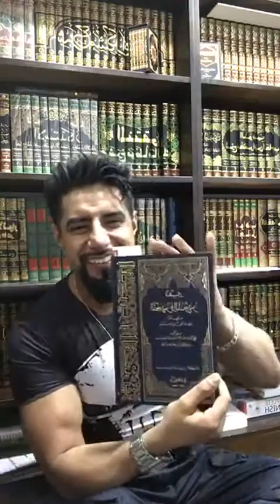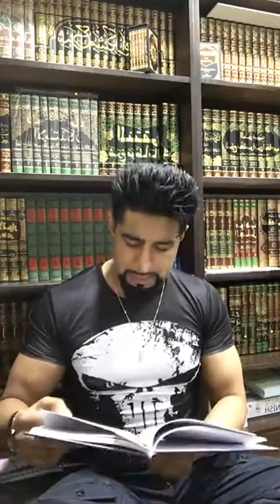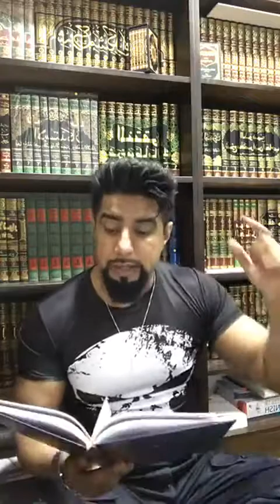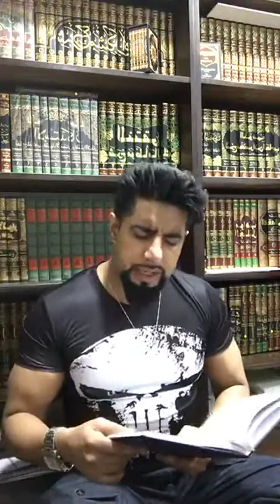Open Q&A - Session 60 - Mufti Abu Layth (Al-Maliki)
Questions addressed in this session:

9:00 - Clarifying myths about Adam and hadithi culture

22:20 - Qualities to look for in an Islamic teacher

23:30 - Weak hadith

31:50 - Is organ/blood donation permissible

41:20 - Is wearing necklace permissible for men

44:45 - What is a good place to study Islam

49:40 - Maliki fiqh books

52:15 - What is religion

1:05:20 - Replying to trolls

1:17:20 - Aqeeda

1:22:00 - Salafi approach, People of cave sleeping for 309 years

1:40:25 - Did the Holy Prophet teach the Aqeeda formulated by Imam Tahawi

1:42:30 - What is the Evil Eye

1:44:35 - What is the punishment for missing prayer

1:51:30 - Why does Allah label pork as haram but not alcohol as explicitly haram

1:53:20 - Is khatams valid in Islam

1:54:00 - Can a man lead his wife in salah

1:54:25 - Is making dua in congregation permissible

1:54:45 - What is the minimum number of people in jumu'ah

1:56:00 - Does Mufti deny the unseen

1:56:50 - Is gelatin halal

1:59:45 - Is gender interaction permissible

2:04:50 - Is missing Jumu'ah due to work permissible

2:06:50 - View on Quranists who abandon Hadith all together

2:08:35 - Is covering hair obligatory for women

2:11:15 - Rolling up trousers for salah

2:11:50 - Is covering hair obligatory for women (continued)